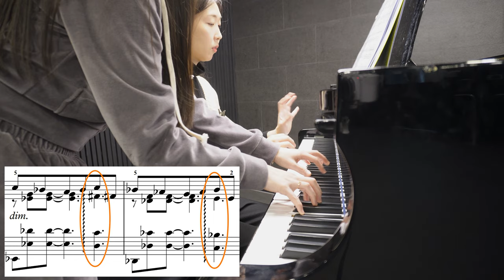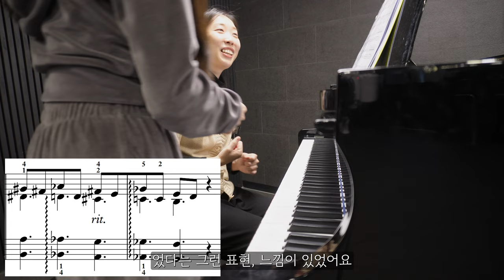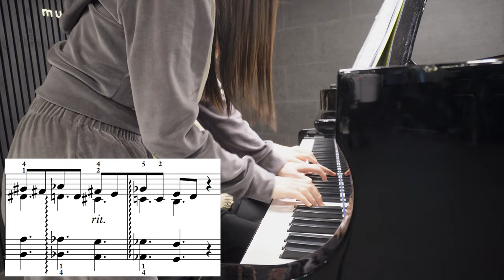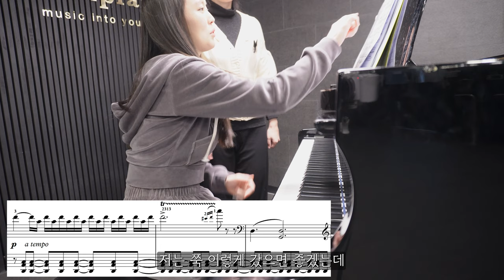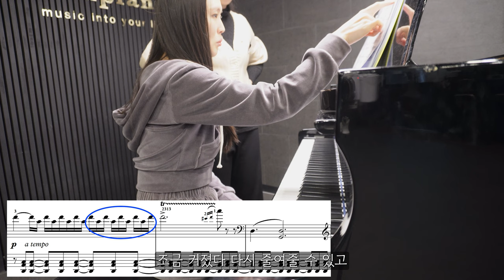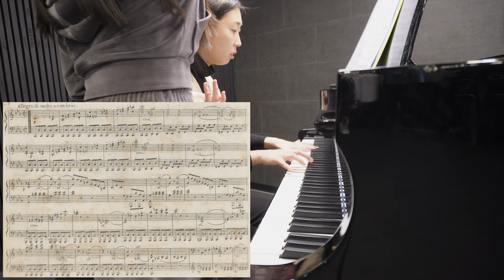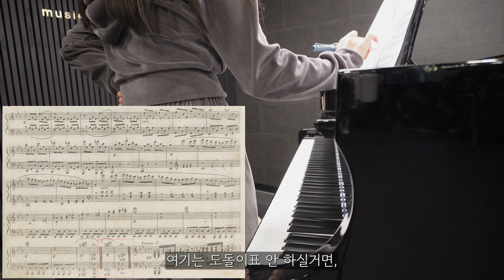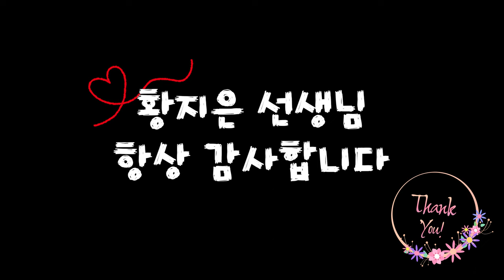16번째 레슨 from 황지은 선생님 / 그리그 녹턴 54-4 & 비창 1악장 (2024.01.28)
🎶오늘 배운 곡🎶
녹턴 Op. 54, No. 4
그리그 (Edvard Grieg)

00:00 당황스러운 그랜드 피아노
00:16 그리그 녹턴 54-4 레슨 시작
30:33 비창 1악장 레슨 시작